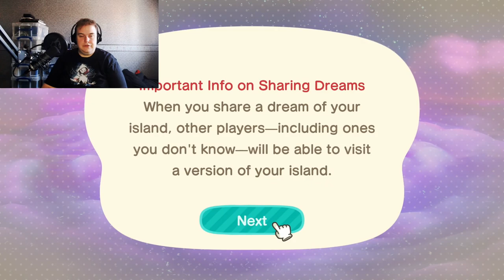Animal Crossing: New Horizons - Part 02